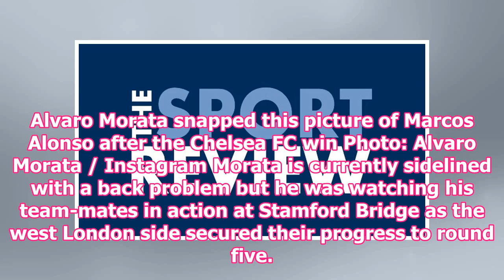Photo: Morata celebrate win over Newcastle with Chelsea's top scorer in the dressing room